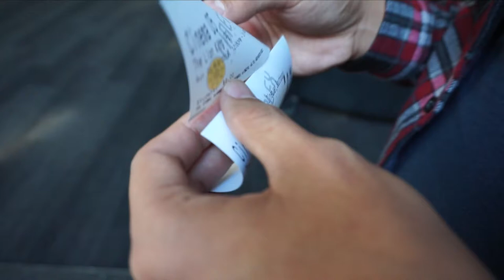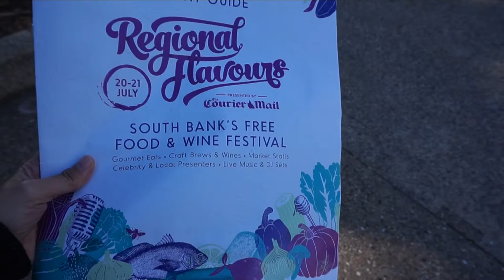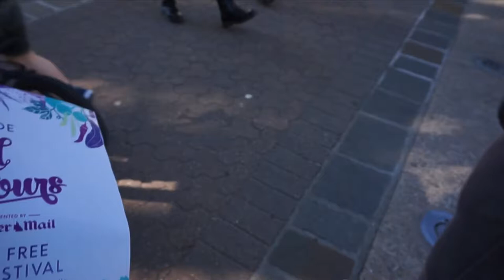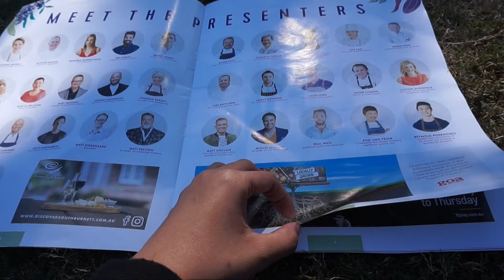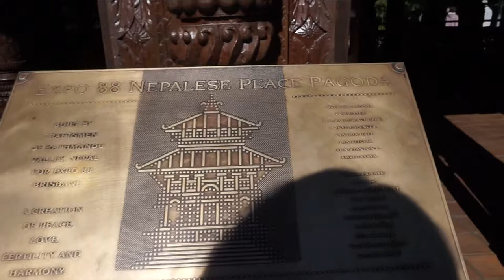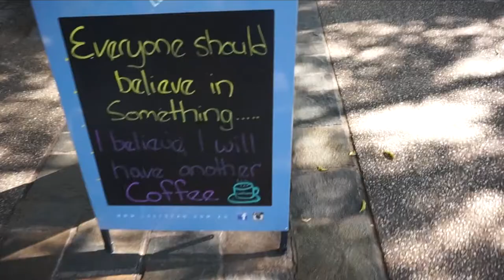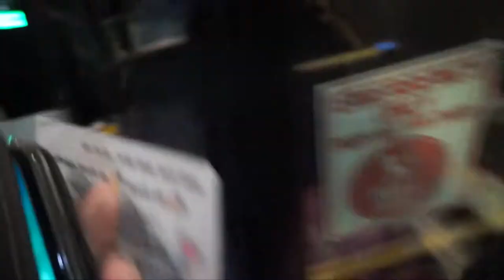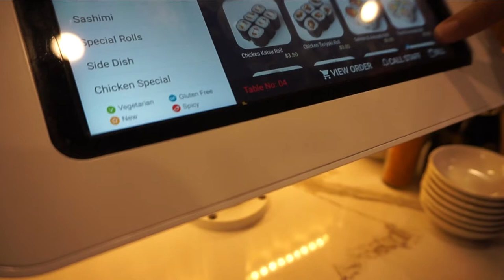Southbank Sunday Vlog no 19. I itsapplesworld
Hello Beautiful Morenas  this video is for you guys, hope you enjoy it.
Watch in HD. Life update here in Brisbane

APPLE10